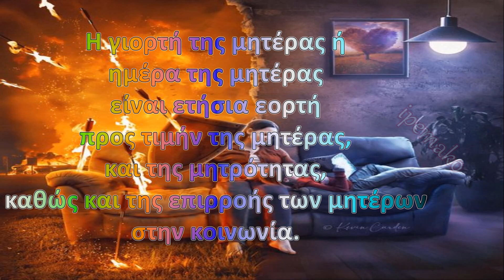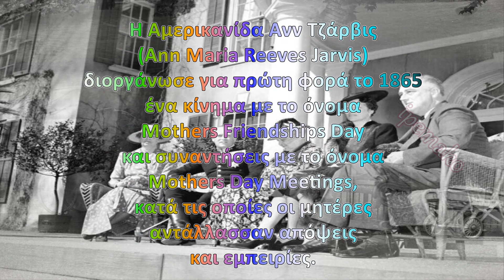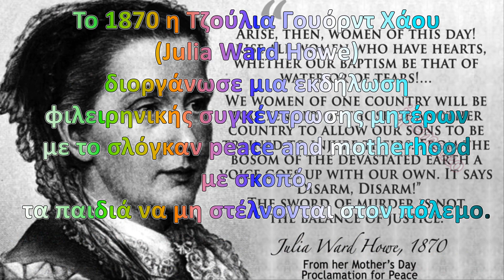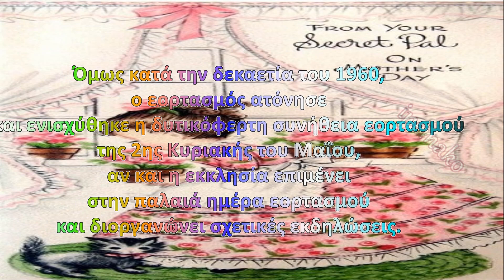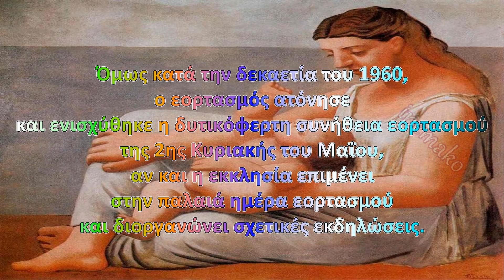𝑯 𝜾𝝈𝝉𝝄𝝆ί𝜶 𝝉𝜼ς 𝜢𝝁έ𝝆𝜶ς 𝝉𝜼ς 𝝁𝜼𝝉έ𝝆𝜶ς 💐 𝑻𝒉𝒆 𝒔𝒕𝒐𝒓𝒚 𝒐𝒇 𝑴𝒐𝒕𝒉𝒆𝒓❜𝒔 𝑫𝒂𝒚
Αφήγηση: Μαρία Ρηγούτσου
Μουσική επένδυση: Λεονάρδος Ρηγούτσος | Dream Over Dreams | @play_tube23

Η γιορτή της μητέρας ή ημέρα της μητέρας είναι ετήσια εορτή προς τιμήν της μητέρας, και της μητρότητας, καθώς και της επιρροής των μητέρων στην κοινωνία. Γιορτάζεται σε διαφορετικές ημέρες ανά τον κόσμο, συνηθέστερα τους μήνες Μάρτιο ή Μάιο. Στην Ελλάδα και σε πολλές άλλες χώρες, γιορτάζεται την δεύτερη Κυριακή του Μάη.

Η σύγχρονη εορτή καθιερώθηκε τον 20ό αιώνα στις Ηνωμένες Πολιτείες και προέρχεται από το αγγλικό και το αμερικανικό κίνημα των γυναικών. Η Αμερικανίδα Ανν Τζάρβις (Ann Maria Reeves Jarvis) διοργάνωσε για πρώτη φορά το 1865 ένα κίνημα με το όνομα Mothers Friendships Day και συναντήσεις με το όνομα Mothers Day Meetings, κατά τις οποίες οι μητέρες αντάλλασσαν απόψεις και εμπειρίες. Το 1870 η Τζούλια Γουόρντ Χάου (Julia Ward Howe) διοργάνωσε μια εκδήλωση φιλειρηνικής συγκέντρωσης μητέρων με το σλόγκαν peace and motherhood με σκοπό, τα παιδιά να μη στέλνονται στον πόλεμο.

Στην Ελλάδα η γιορτή της μητέρας συνδέθηκε με την εορτή της Υπαπαντής (2 Φεβρουαρίου). Τότε η ορθόδοξη εκκλησία γιορτάζει την Παναγία με τον Ιωσήφ που πηγαίνουν τον 40ήμερο Ιησού στο Ναό για ευλογία. Να "σαραντίσει", σύμφωνα με την σύγχρονη ορολογία. Μια κίνηση που ακόμα και σήμερα κάνουν οι χριστιανές μητέρες (Σαραντισμός). Ο παράλληλος εορτασμός της μητέρας ξεκίνησε το 1929 με προφανή τον συμβολισμό. Όμως κατά την δεκαετία του 1960, ο εορτασμός ατόνησε και ενισχύθηκε η δυτικόφερτη συνήθεια εορτασμού της 2ης Κυριακής του Μαΐου, αν και η εκκλησία επιμένει στην παλαιά ημέρα εορτασμού και διοργανώνει σχετικές εκδηλώσεις.

✅ ΜΟΙΡΑΣΤΕΙΤΕ το βίντεο με τους φίλους και συγγενείς σας και οποιονδήποτε άλλον πιστεύετε ότι θα του άρεσε!

✅ LIKE 👍 because you just found it interesting.
✅ PRESS THE “BELL” 🔔 to receive notifications of new material uploaded to the channel.
✅ SHARE the video with your friends and family and anyone else you think would like it!

Danke, dass Sie sich das Video angesehen haben. Wenn es Ihnen gefallen hat, vergessen Sie nicht:
✅ LIKE 👍 weil du es gerade interessant fandst.
✅ DRÜCKE DIE „GLOCKE“ 🔔, um Benachrichtigungen über neues Material zu erhalten, das auf den Kanal hochgeladen wurde.
✅ TEILE das Video mit deinen Freunden und deiner Familie und allen anderen, von denen du denkst, dass es ihnen gefallen würde!

Αποποίηση: Το βίντεο δεν προορίζεται για παραβίαση πνευματικών δικαιωμάτων. Το ακουστικό περιεχόμενο δεν ανήκει σε εμένα, δεν κάνω κέρδος από αυτό το βίντεο, δεν είμαι "κύριος" των πνευματικών δικαιωμάτων των φωτογραφιών: είναι από το διαδίκτυο. Αυτό είναι καθαρά για διασκέδαση.